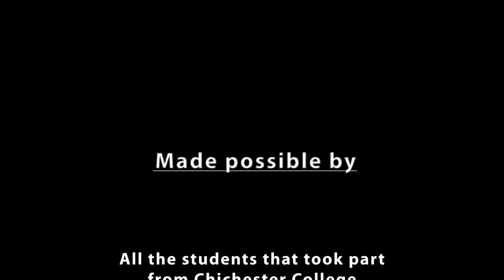Chichester College Harlem Shake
Chichester College RED NOSE DAY Harlem Shake Special